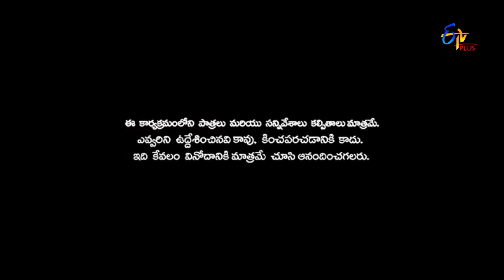Bullet Bhaskar, Mukku Avinash, Yadamma Raju Hilarious Comedy Skit’s | Patas | Etv Plus